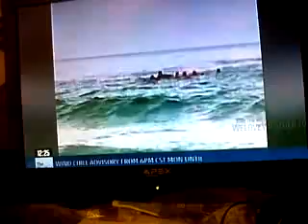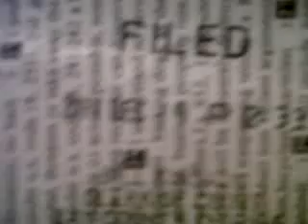Jimbikeman panama city fla tourest promotion scam lie?why is court registering stamp barely readable